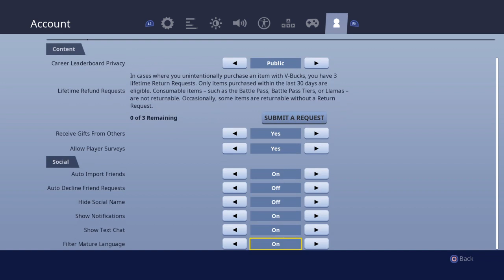FORTNITE //IG:prestigedd_clan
Romeo Inturrisi
PSN- R0MES101
Aleks Taleski
PSN- Alexboys101
Cooper Camilleri
PSN- No_Guts_No_Xp_98
Joel Murray
PSN- Ixhic